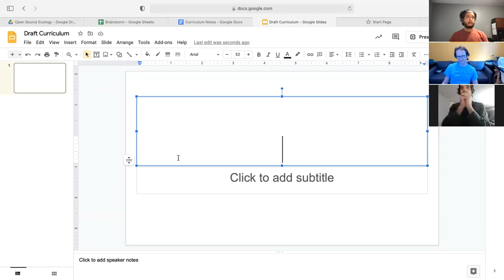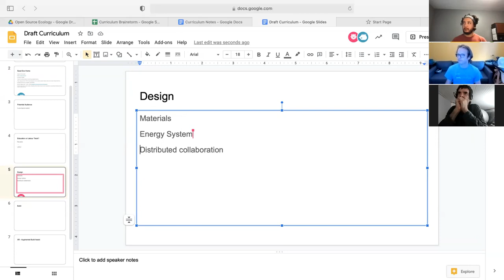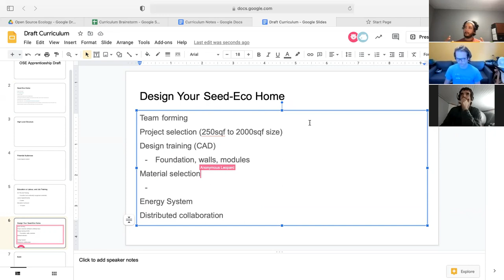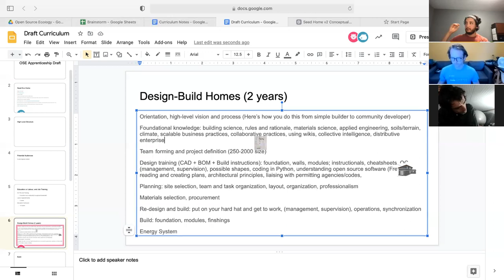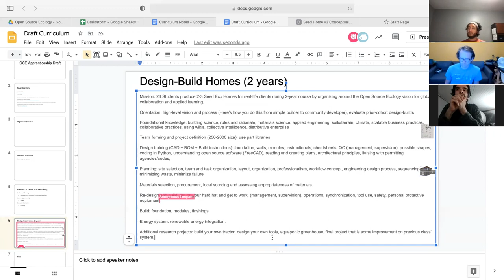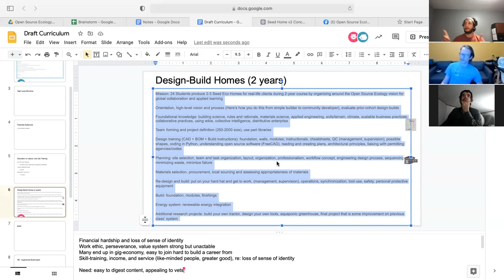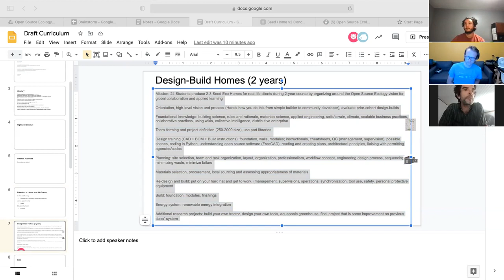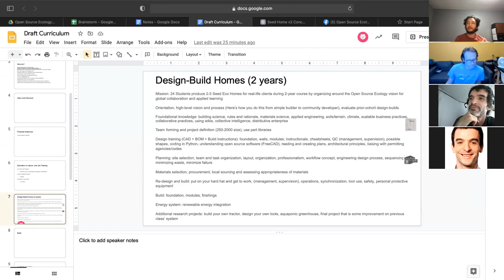Curriculum Development for OSE